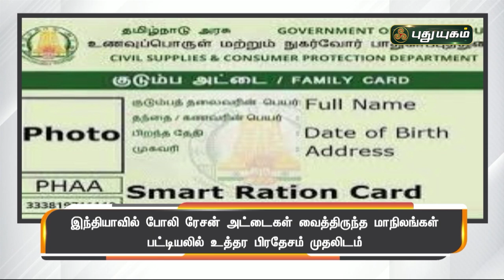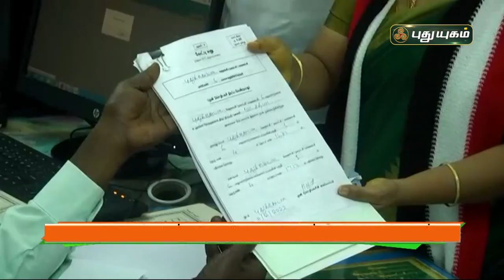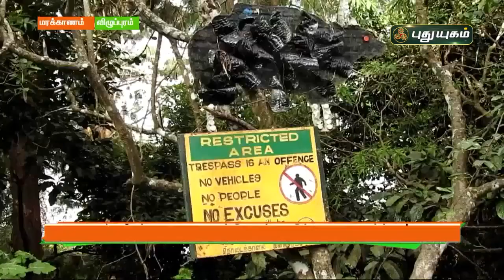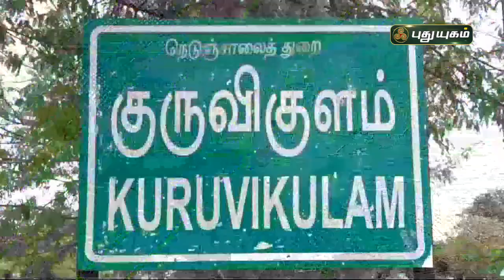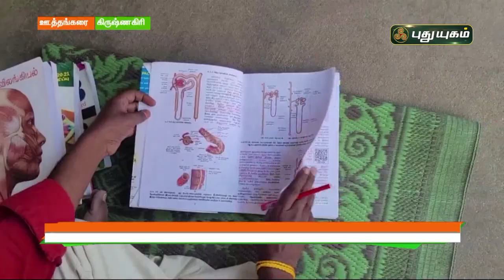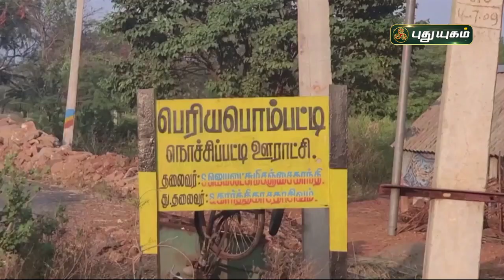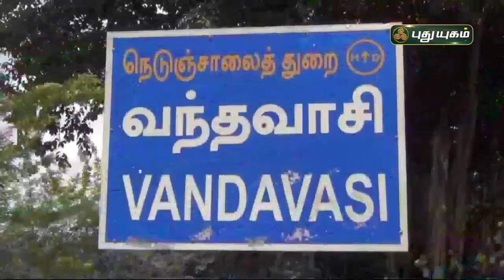புதுயுகம் செய்திகள் | 8 AM News | 05/02/2022 | PuthuyugamTV